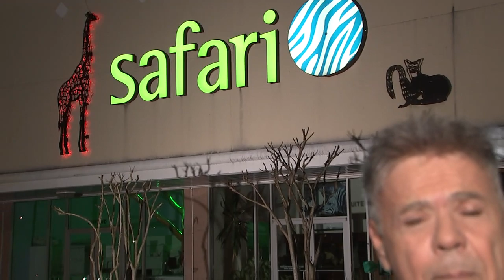Stem cell therapy helping once-paralyzed dogs walk again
FOX 26 News reporter Randy Wallace